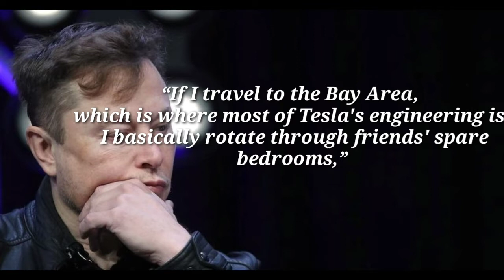Elon musk gives his thoughts on death | musk says it's needless to prolong life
Not Afraid Of Dying, It Would Come As A Relief": Elon Musk